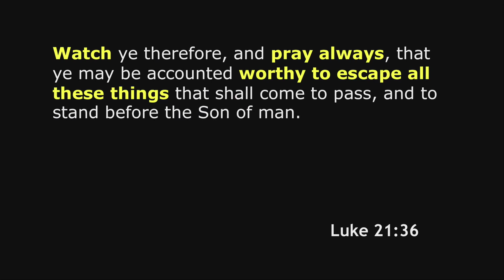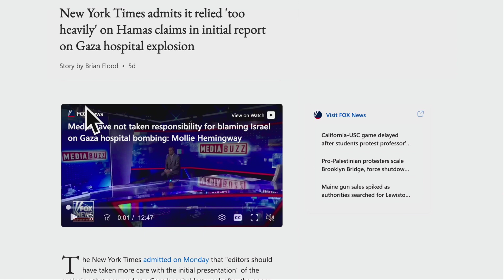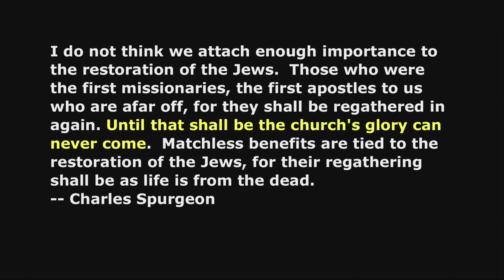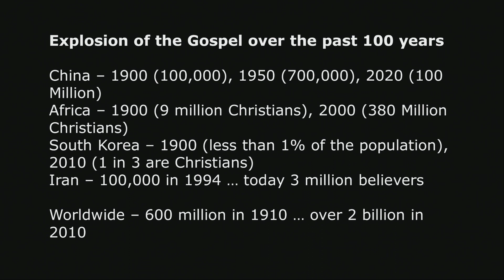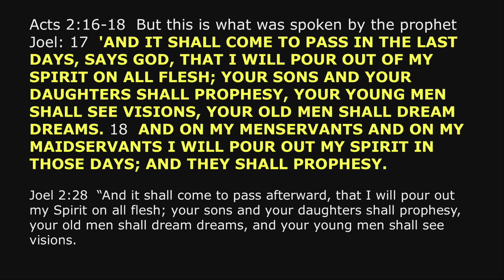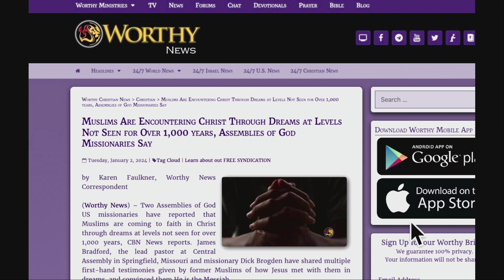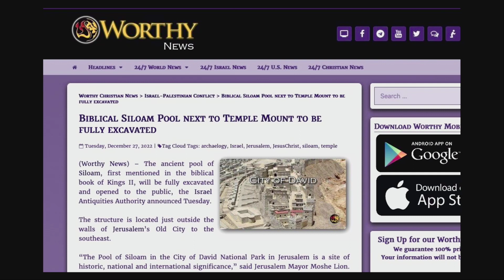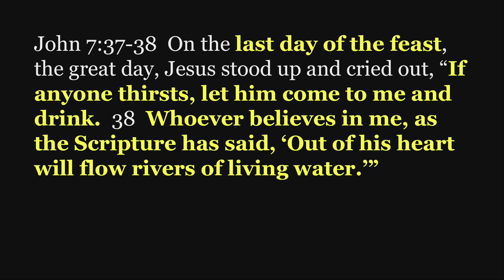Israel - Guest Speaker George Whitten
George and Baht Rivka Whitten speak on current events happening in Israel, and deliver a powerful and inspiring call to rise up and step out with courage in what God has called us to do.